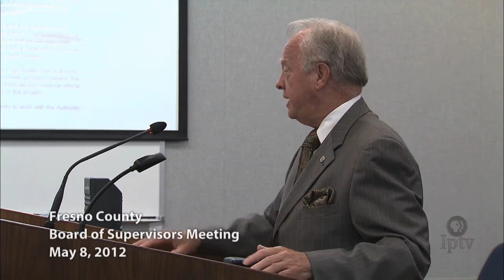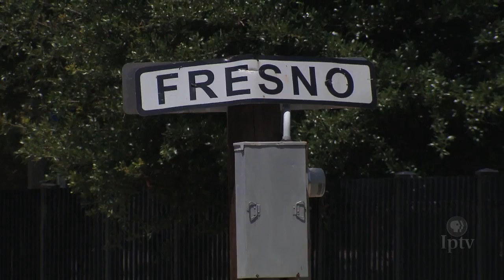California High-Speed Rail Gets Underway - 01/25/2013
The idea of riding a train at speeds of more than 200 miles per hour has long been a dream of many around the world. Several states have attempted to spark regular high speed rail service but the likely contender to be first is California.